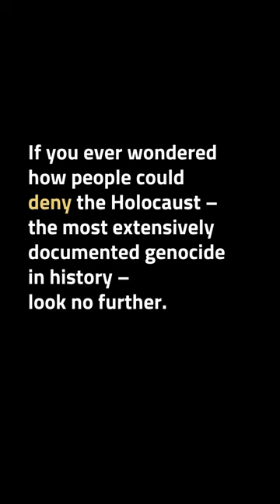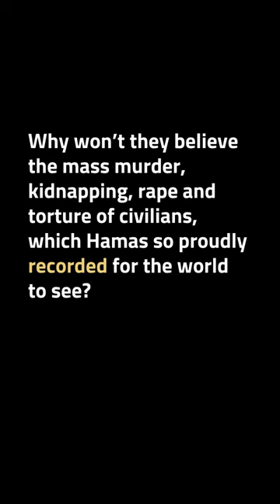Oakland City Council Meeting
This is what being brainwashed sounds like. This is what deranged hatred of Jews sounds like.